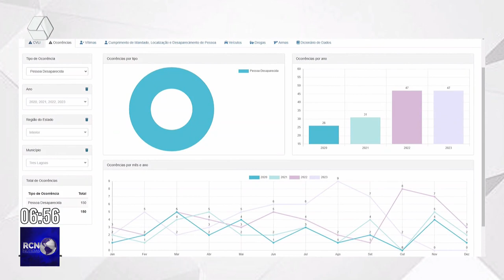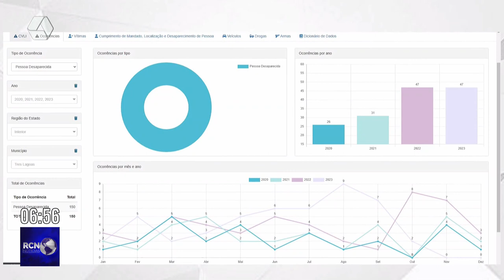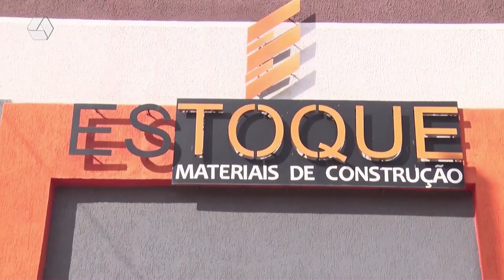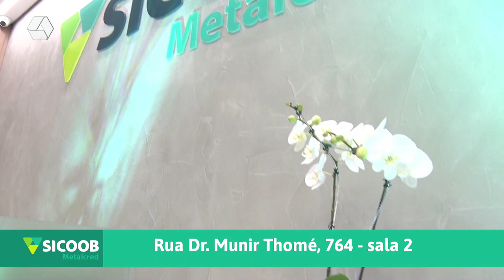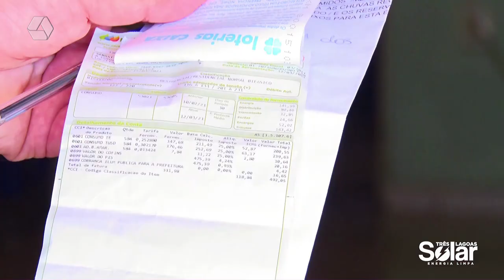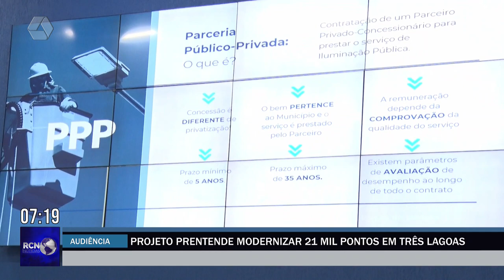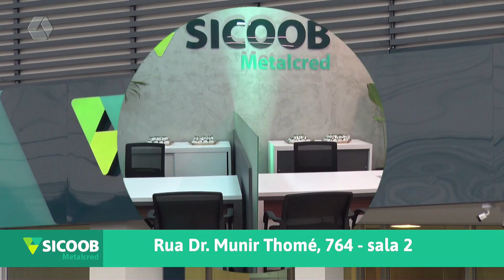RCN NOTÍCIAS 24/10/2023